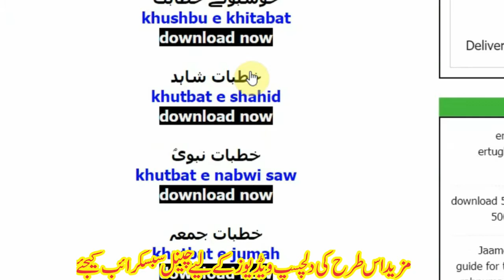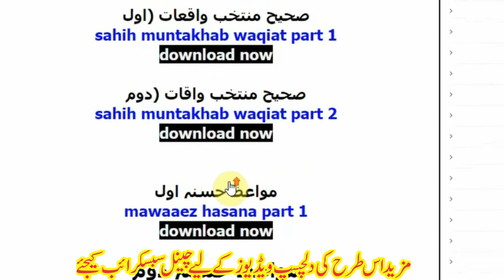10 Best Islamic Books For Khitabat | taqreer ki kitab | speech books in urdu | downlod books | Hafiz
10 Best Islamic Books For Khitabat | taqreer ki kitab | speech books in urdu | downlod books | Hafiz Ghulam Dastgeer

About This Video:
1. Taqreer shuru aur khatam kaise kare
2. Saameen ki Tanqeed ka Jawab Kaise Dein? | how to reply negative comments for audience
4. ladkiyon ke taqreer karne ka tarika
5. how to speech for girls
6. Taqreer ka Mawad (content) kaise aur kahan se laye
7. Taqreer ke liye 10 Behtarin Topics 10,(best speach topics )
8. Taqreer ke liye behtarin topics ka intakhab kaise kare
9. Taqreer karte waqt hath ankh ke ishare kab aur kaise kare
10. Taqreer me ye 10 mistake galati kabhi na kare
11. Taqreer ke liye mutala (study) ka sahi tarika
12. Taqreer ki 10 Behtarin kitaben (10, Speach books)
13. Taqreer ko short aur long kaise karte hai
14. Islami Waqiat ki 10 Behtarin kitaben (Islamic History Books)
15. Full Confidence ke sath Taqreer Kaise Kare
16. Hafiz Aalim imam muazzin Taqreer Kaise Kare
17. Taqreer mein Ashaar (shayery) kahna kaisa hai
18. Ratte Baaz Muqarrir Aur Khateeb
19. Taqreer Se Pahle Kaun Kaun si Duaayen Padhni Chahiye
20. Muazzin Saudia ke liye interview kaise de
21. Taqreer me Masal bayan karna kaisa hai
22. Taqreer me Qisse Bayan karna kaisa hai
23. Allama iqbal ki kitaben poetry books Taqreer Kaise Karen
24. Latife ki kitaben joke books Taqreer Kaise Kare
25. Taqreer mein surah qaaf padhna kaisa hai
26. Taqreer me Lateefe kahna haisa hai
27. Imamat Aur Interview ke liye taqreer kaise kare
28. Taqreer ka positive aur Negative Tariqa
29. imaan ka jazba
30. Taqreer kaisi thi kaise pata kare
31. Taqreer mein rona or Hansna kaisa hai
32. Taqreer ko likhakar karna kaisa hao
33. Ek unwaan topic par kayi Jume tak taqreer karne ka tarika
34. Muqarrir ko in panch bataon ka khayal Rakhna Chahiye
35. Taqreer mein moannas mozakkar ki islah Kaise Kare
36. Muqarrir Banne ka Aasan Tarika
37. Tarannum men taqreer karne ka tarika
38. Jaame or Muassir Taqreer Karne ka tarika
39. Taqreer karne ke liye sabse Important zaruri chizen
40. Khud ko Taqreer Ke Liye Tayyar Kaise Karen
41. Taqreer sune aur Muqarrir Bane
42. Mere Pasandidah muqarrir or Khateeb aur Unki Khususiyaat
43. Tarannum mein Taqreer Karne ke Liye in ulama ko zaroor sune
44. Anjuman Me Taqreer Karne Ka Tarika
45. mukhtasar khutbat e haajah
46. nika key moqae par taqreer ka tarika
47. qurbani par taqreer ka tarika
48. successful speaker successful speech
49. eid ul fitr or eid ul azha par taqreer karne ka tarika
50. how to end speech taqreer khatm karne ka tarika
51. taqreer points speech points kaise likhte hain
52. speech reactions taqreer ka tassurat
53. 3 reasons of failure speech

speech books in urdu download taqreer ki kitab for free